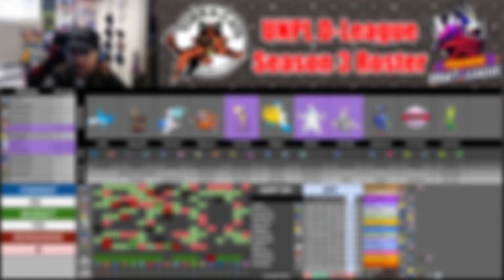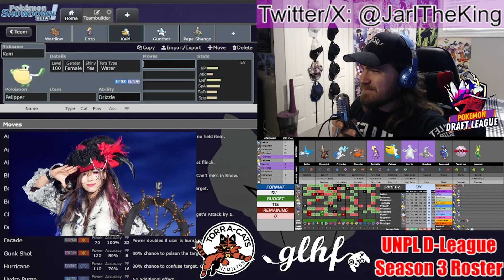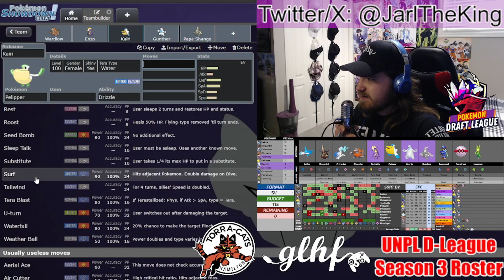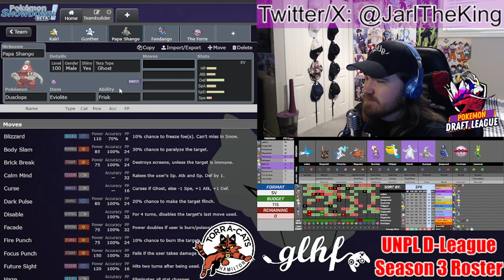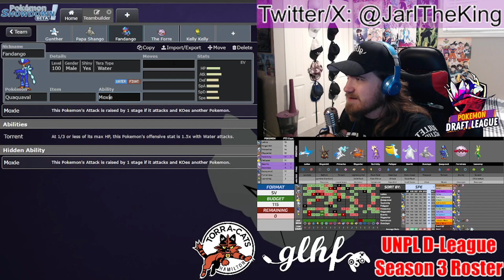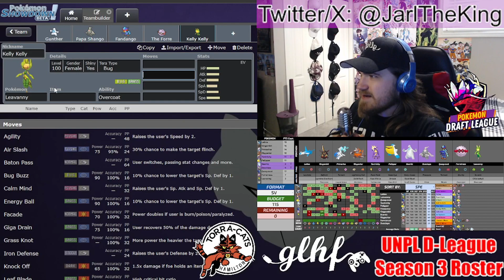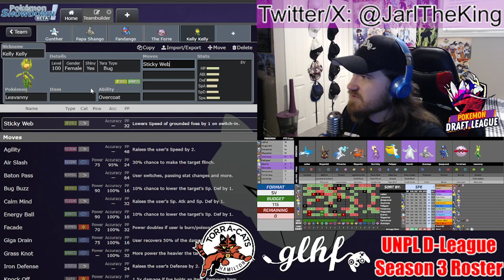When It Rains, It Pours!!! | Hamilton Torracat's UNPL D-League Season 3 Roster Review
A brand new league, and a brand new roster to review for the UNPL D-League Season 3 Pokémon Showdown Draft League! Your Hamilton Torracat's return once again to step into the Pokémon Showdown draft sphere hoping to make a continual impact, and ultimately, become the champ!